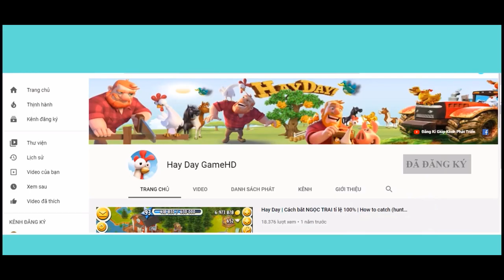Hay Day | Không Cần Barn Storage 15000 và Đây Là Giải Pháp | Hay Day GameHD.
Hay Day | Không Cần Barn Strograg 15000 và Đây Là Giải Pháp | Hay Day GameHD.
➤Cùng nhau hỗ trợ giúp đỡ nhau phát triển game hay day nha các bạn.
       ➤MoMo : 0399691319 - NGUYỄN VĂN SON
Video tham khảo:
© Đây Là Video Gốc Bản Quyền Thuộc Hay Day GameHD.
© Copyright by Hay Day GameHD ➤Do not Reup